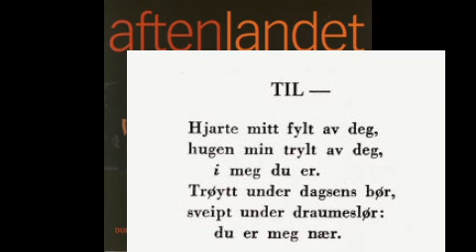Aftenlandet - Til- (Jakob Sande) (med tekst)